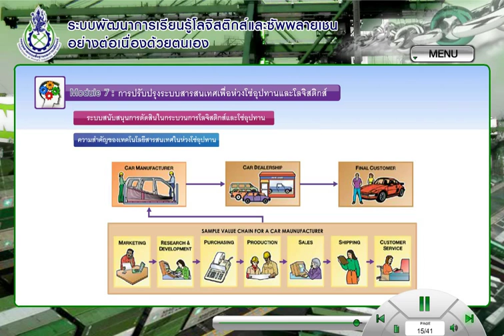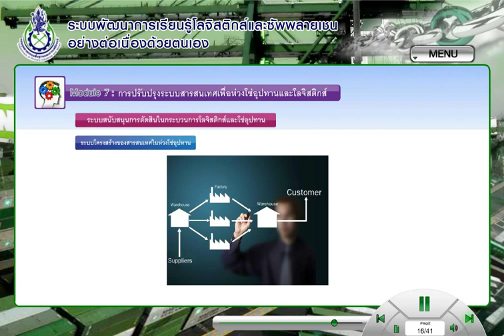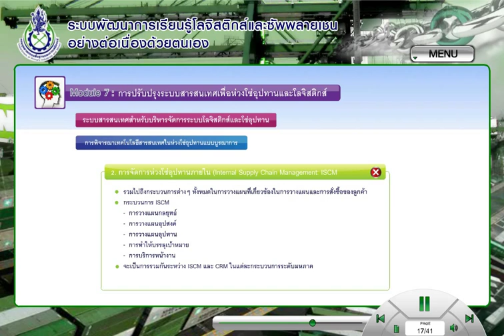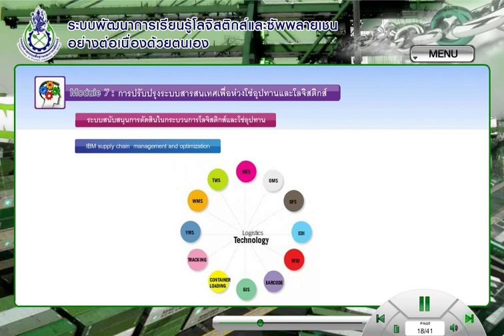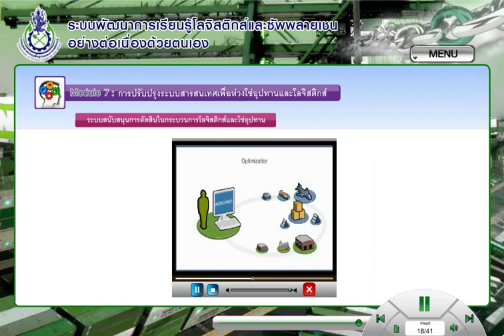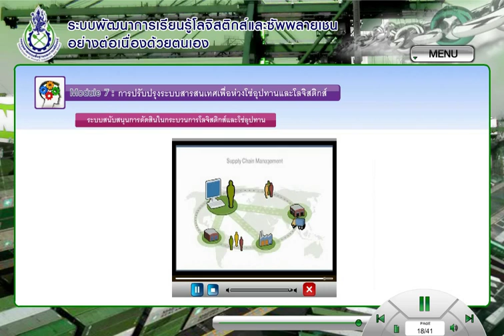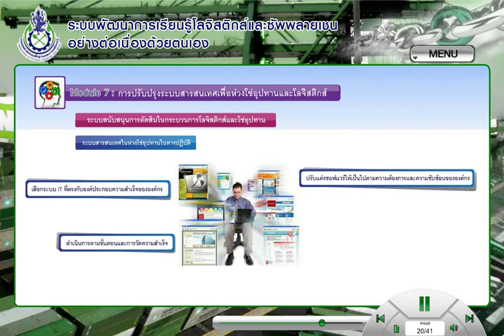55SCI-0703 Module 7 : การปรับปรุงระบบสารสนเทศเพื่อห่วงโซ่อุปทานและโลจิสติกส์ ตอน 7.3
Module 7 : การปรับปรุงระบบสารสนเทศเพื่อห่วงโซ่อุปทานและโลจิสติกส์ ตอน 7.3
7.3 ระบบสนับสนุนการตัดสินใจในกระบวนการโลจิสติกส์และโซ่อุปทาน

ที่มา หลักสูตรการพัฒนาการเรียนรู้ระบบโลจิสติกส์และซัพพลายเชนอย่างต่อเนื่องด้วยตนเอง